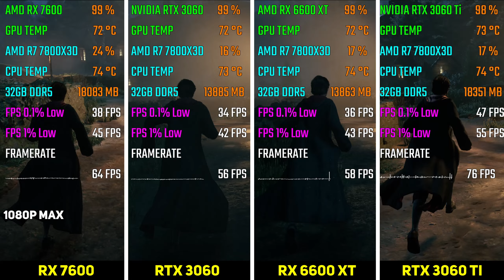RX 7600 vs RTX 3060 vs RX 6600 XT vs RTX 3060 Ti | Test in 7 Games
RX 7600 vs RTX 3060 vs RX 6600 XT vs RTX 3060 Ti + R7 7800X3D | Test in 7 Games 1080p Benchmarks

✅ {United States}
👉 AMD RX 7600

👉 AMD CPU
👉 NVIDIA GPU
👉 G.SKILL RAM
👉 NVME SSD
👉 LIQUID COOLER
👉 POWER SUPPLY
👉 PC CABINET

✅  TimeStamp
00:00​ - The Last of Us Part 1
01:15​ - Cyberpunk 2077
02:28​ - Assassin's Creed Valhalla
03:41 - A Plague Tale Requiem
04:55 - Hogwarts Legacy
06:08 - Star Wars Jedi: Survivor
07:22 - Starfield